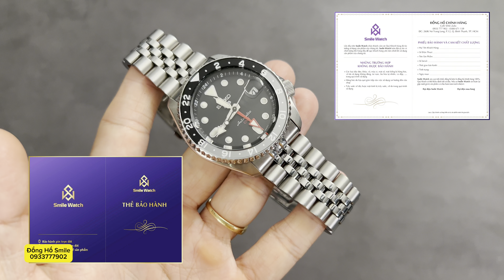[Siêu Lướt] Seiko 5 GMT SSK001 Review Một Chiếc DUY NHẤT Còn Siêu Mới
➯ Cảm Ơn ACE đã lựa chọn xem Video của Smile trong Hàng Triệu Video Ngoài Kia - RẤT CHÂN THÀNH CẢM ƠN ACE RẤT NHIỀU!
Bấm theo dỗi ỦNG HỘ Smile và có thêm Động lực ra nhiều Video hấp dẫn -mới tại 𝐒𝐦𝐢𝐥𝐞 nhé!
 𝐒𝐦𝐢𝐥𝐞 Authentic – 𝐋𝐮ô𝐧 𝐌Ĩ𝐌 𝐂ƯỜ𝐈, 𝐋Ắ𝐍𝐆 𝐍𝐆𝐇𝐄, ĐỒ𝐍𝐆 𝐇À𝐍𝐇 𝐜ù𝐧𝐠 𝐁ạ𝐧 – 𝐓𝐫𝐮𝐧𝐠 𝐓𝐡ự𝐜 𝐭𝐮𝐲ệ𝐭 đố𝐢 𝐯ề 𝐒ả𝐧 𝐏𝐡ẩ𝐦
Đồng  hồ Smile - #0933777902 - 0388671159 zalo hỗ trợ nhanh TƯ VẤN MIỄN PHÍ
Bao check trọn đời- Cam kết chính hãng 100% (Fake đền gấp 10 lần giá trị sản phẩm)
– Bộ sản phẩm gồm: Đồng Hồ – Hộp – Sổ – Phiếu Bảo Hành và Cam Kết Chính Hãng
💎 BH 05 NĂM - SHIP COD TOÀN QUỐC(KIỂM TRA MỚI THANH TOÁN)
✅ Hỗ trợ trả góp qua thẻ tín dụng 23 ngân hàng
✅ Hỗ trợ thanh toán bằng việc cà thẻ tín dụng (Credit)
260K NƠ TRANG LONG P12 BÌNH THẠNH